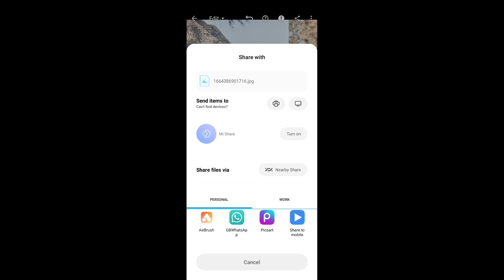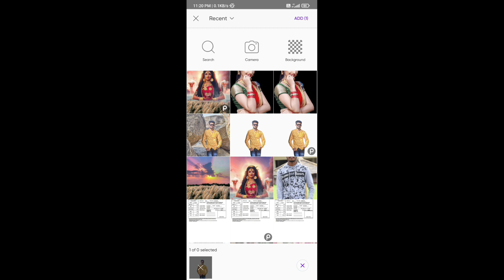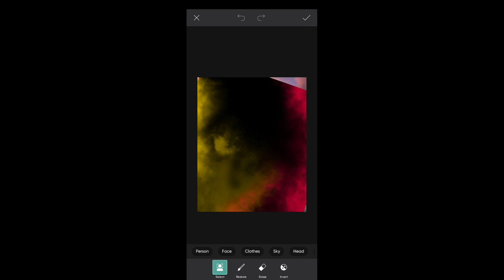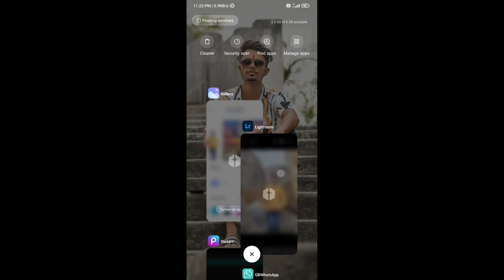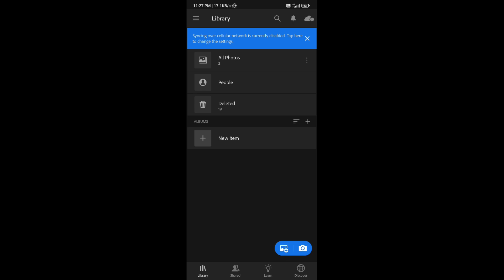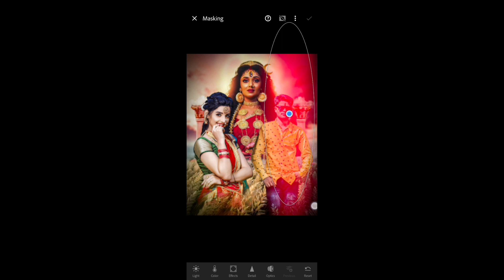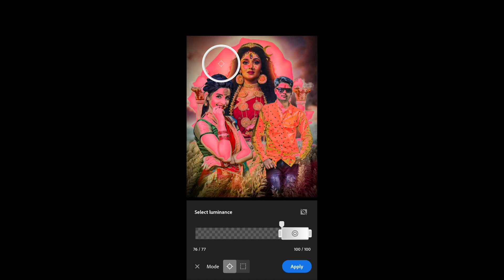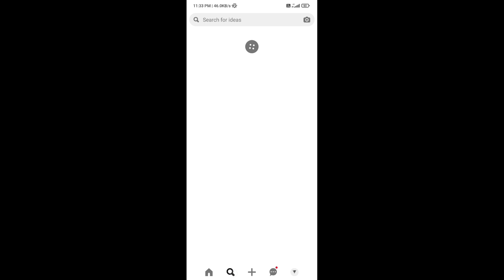NAVRATRI SPECIAL PHOTO EDITING edit navratrispecial khesari_lal_yadav pawansingh 2022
Comment me jarur batye